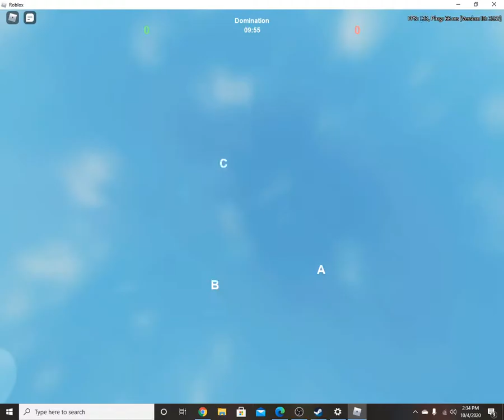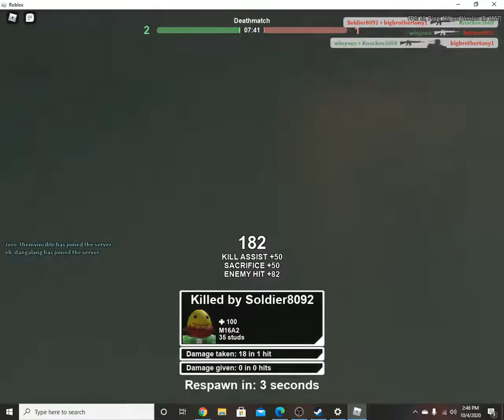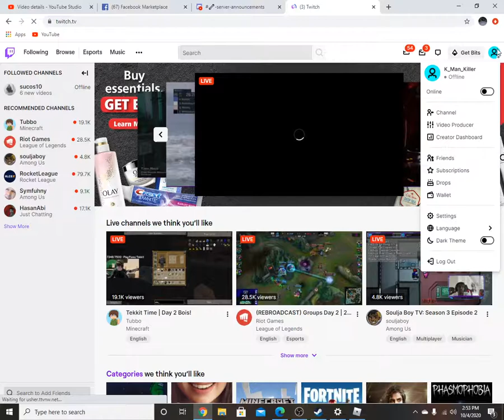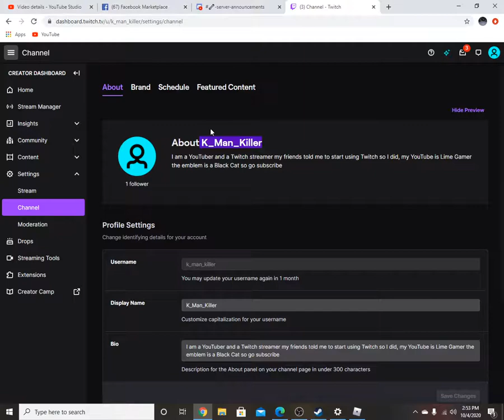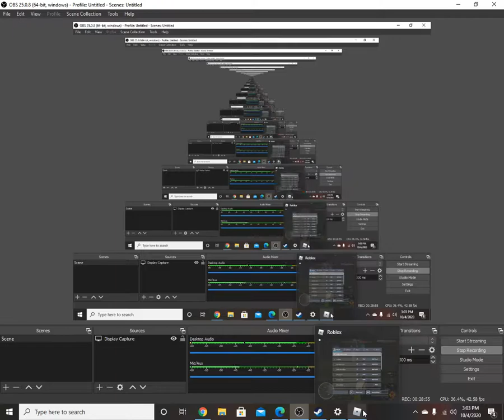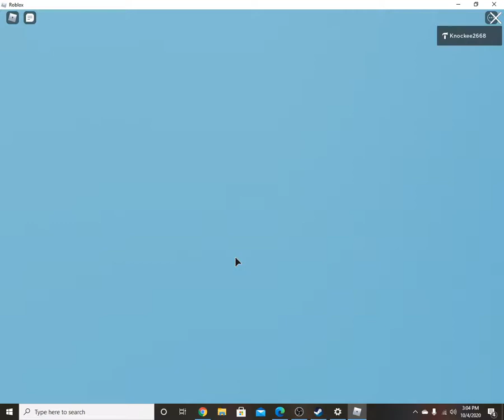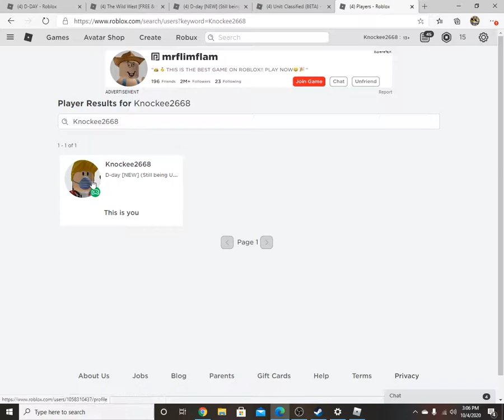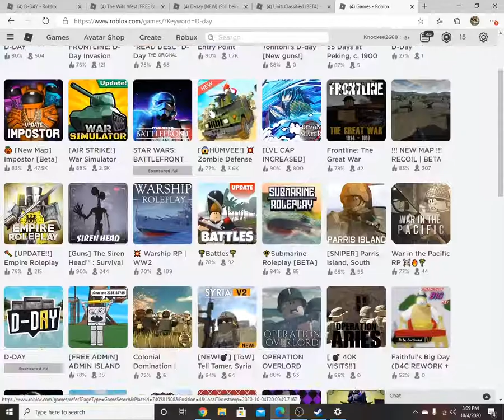Unit: Classified Beta - I hate hackers (Roblox)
In this episode near the end there is a hacker just spawn killing everyone it will make more sense if you watch the video Like, Subscribe, and follow me on Twitch